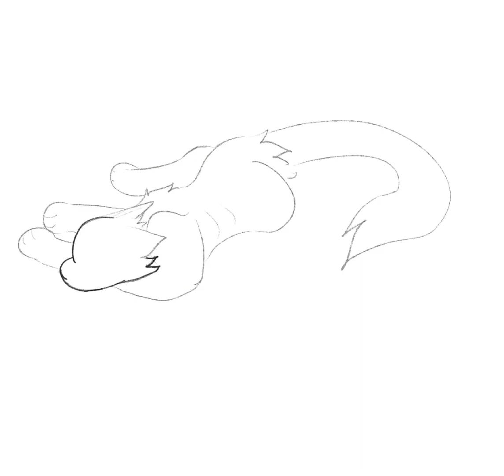Sleep in the Sunshine ☀️ Speedpaint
a personal favorite drawing ! 💕💕

Apps Used

🎨 Procreate
✍🏻 Capcut